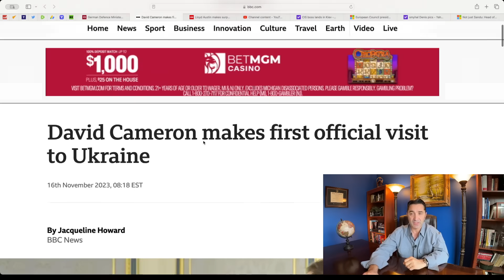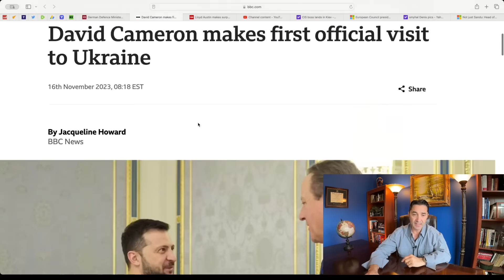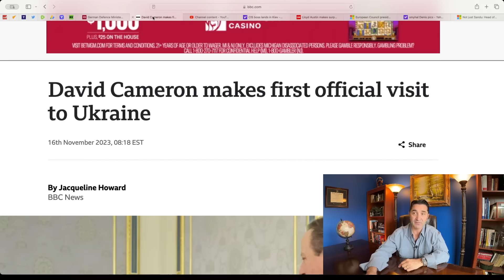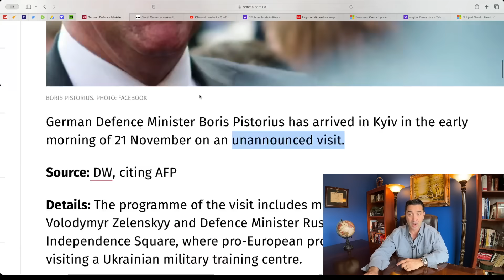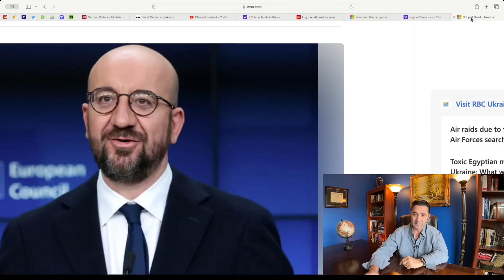Ukraine's collapse. West's Emergency rescue meetings in Kiev with US, UK, Germany,EU's participation